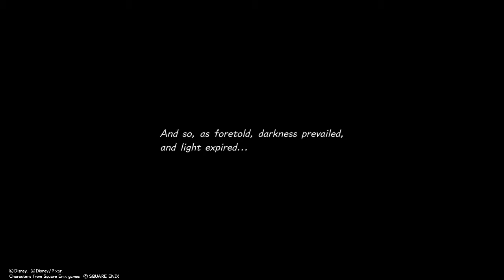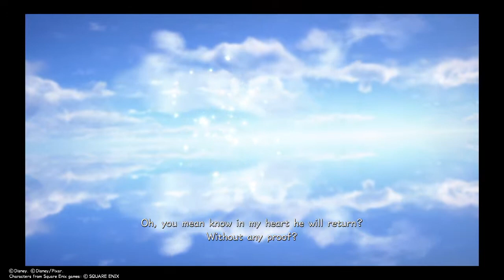KINGDOM HEARTS 3 PS4 Part 34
Entering "The Final World" and confronting an enemy.